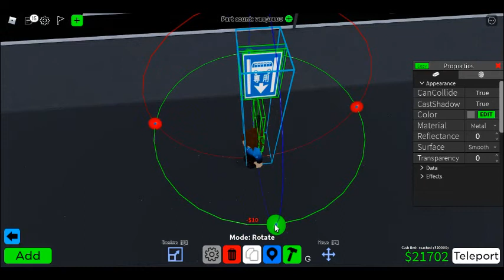Finishing the movie theatre!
make sure to watch other videos to and maybe even see the end of the showcase! -Xander_cat